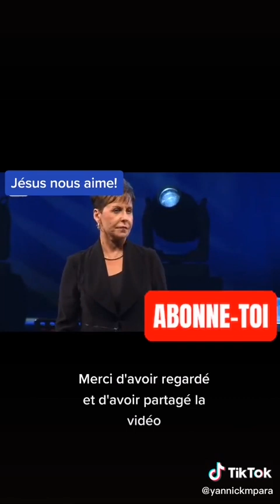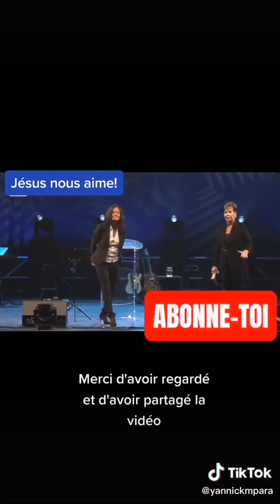Jésus nous aime